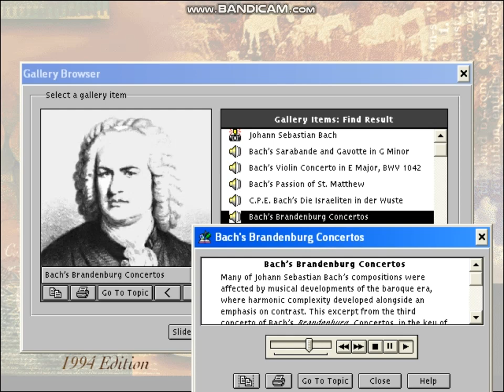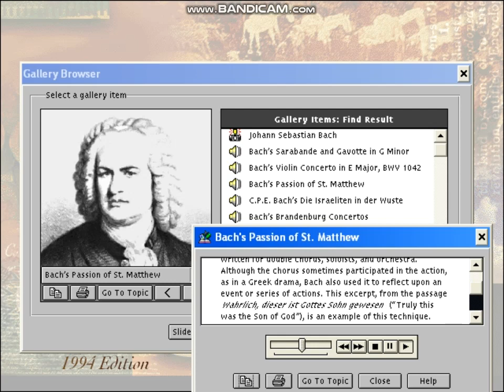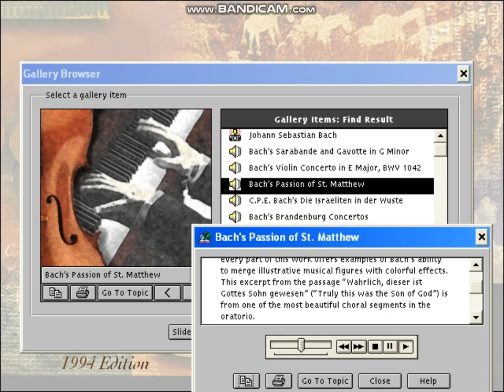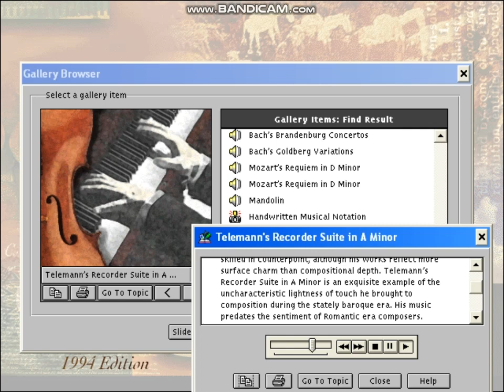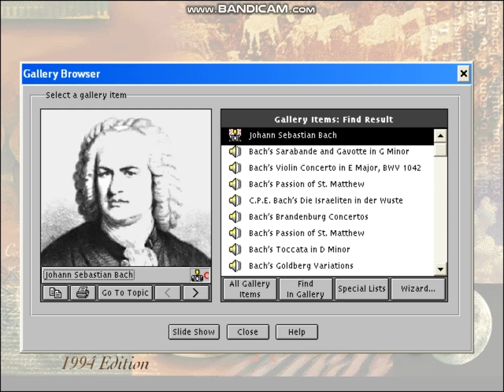Microsoft Encarta 1994 - Classical Music - Johann Sebastian Bach